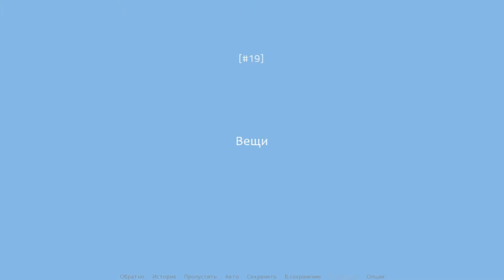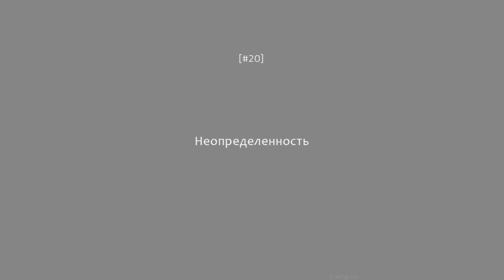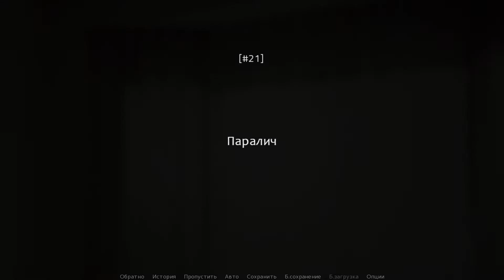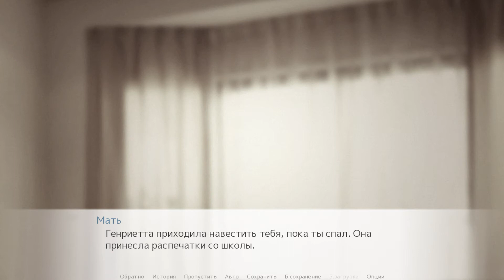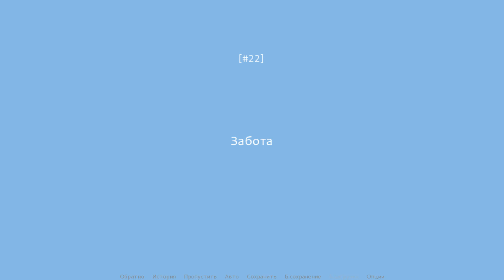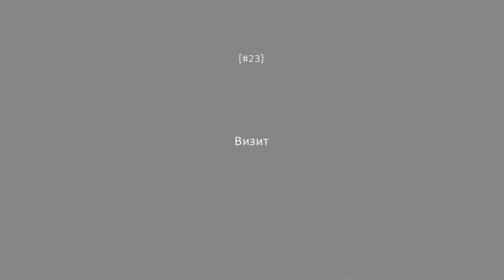Hello Charlotte: Heaven's Gate #4 - ЛЮБОВЬ И КОТИКИ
Heaven's Gate - new spin-off project for the Hello Charlotte series